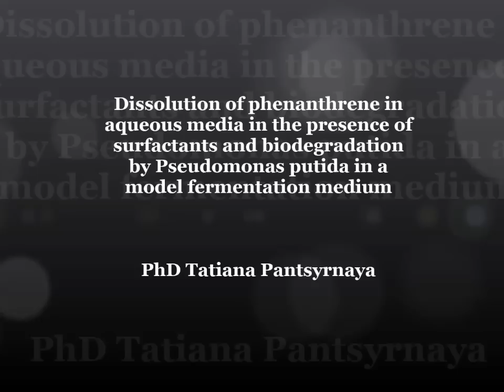Dance Your PhD 2015 - Dissolution and biodegradation of phenanthrene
This Ph.D. thesis is about bacterial degradation of phenanthrene, a persistent organic pollutant, in aqueous media. As this pollutant has low solubility, its bioavailability is also very low, so the aim of this study was to increase the solubility of phenanthrene in order to have better biodegradation. Three dancing couples in the video and the way they interact under different conditions (if they do) symbolize possible interactions between phenanthrene represented by female dancers and bacteria played by male dancers.

When phenanthrene-degrading bacteria are injected in an aqueous medium containing phenanthrene, they are able to consume only a small soluble portion of it without any additional treatment of the medium. That is why only one couple dances at the beginning of the video. When micellized, i.e. incorporated in self-assembled structures or micelles of surfactants (compounds that are often used to solubilize a variety of chemical substances), more phenanthrene is biodegraded. This phenomenon is represented by the second couple of dancers that was formed after micellization of phenanthrene. But what made the third couple react? It was a special high temperature treatment of the medium in the presence of surfactants. The rhythm of the music was changed, so-called supermicelles were formed, and they maximized phenanthrene biodegradation efficiency. Indeed, every phenanthrene particle reacted with bacteria in such conditions.

These were the core results of my Ph.D. thesis. More detailed information on this topic can be found in my manuscripts and in other related scientific literature.